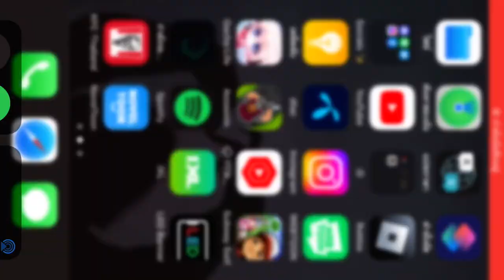Door gameplay (I left because my soul left my body 💀💀)